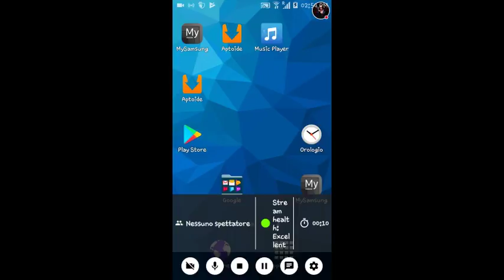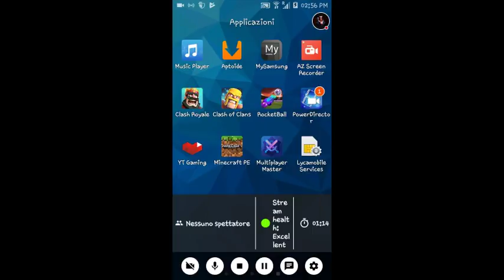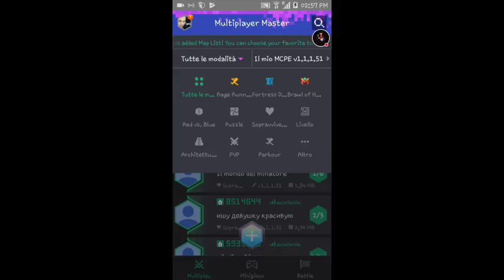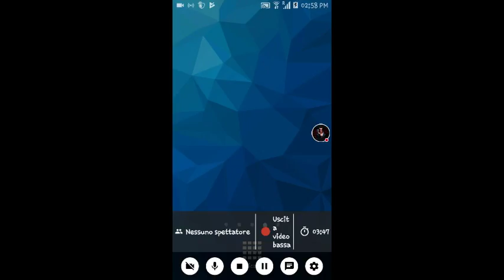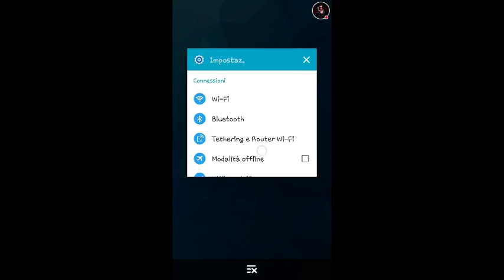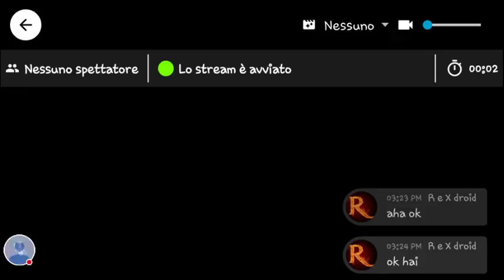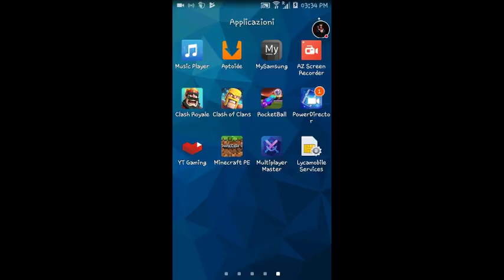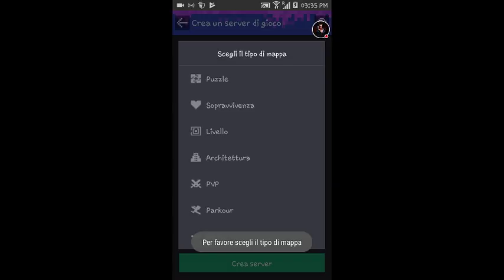JUCÂM Minecraft PE CU TOȚI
Guardami giocare a Minecraft PE.